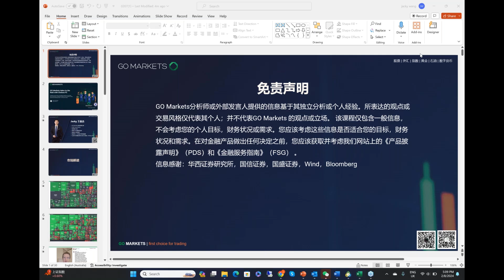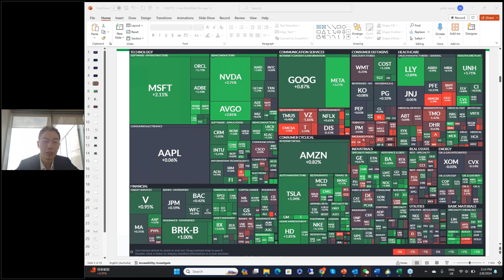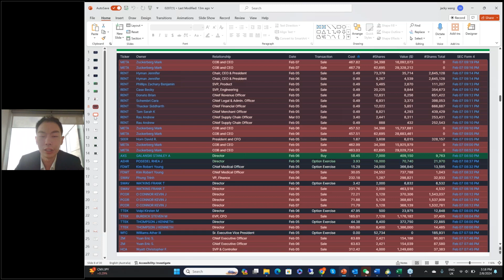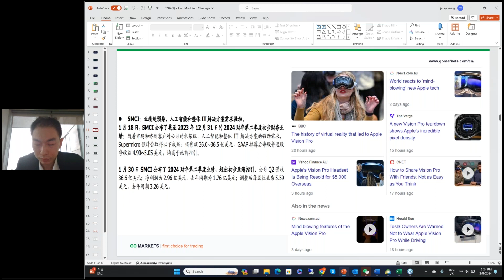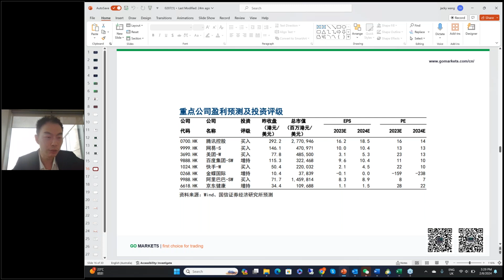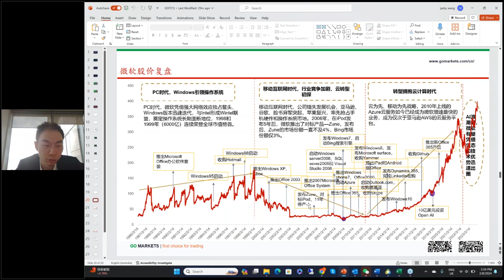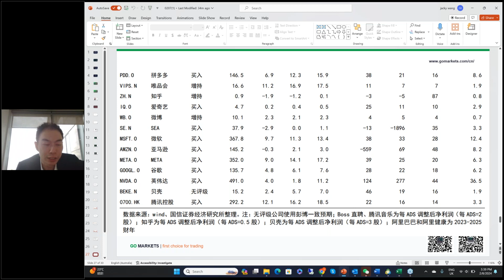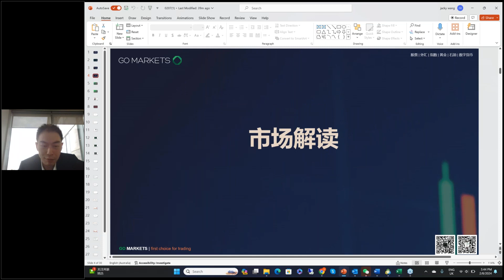炒题材股是否会爆赚？| 澳洲财经访谈“1+1”：敢说敢投